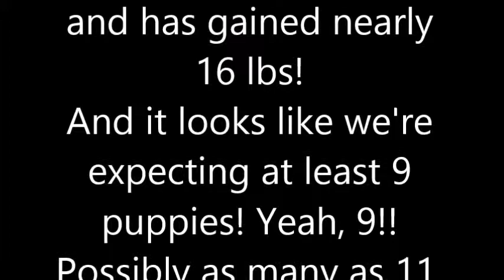Pregnant Standard Poodle | Day 59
We're already on day 59! So close!
A lot has happened since my last update!